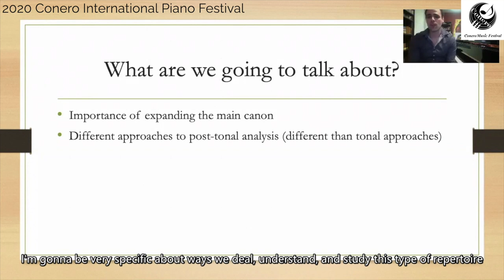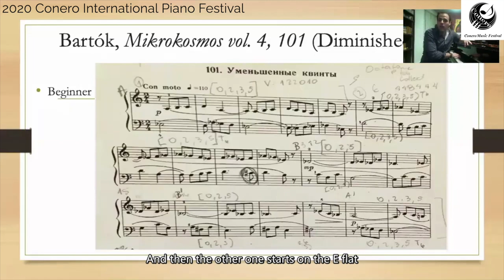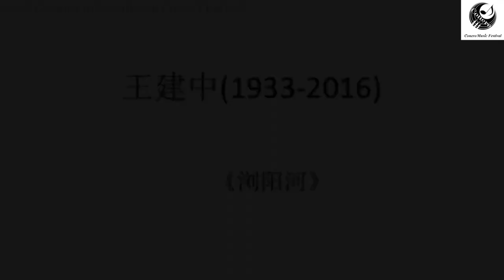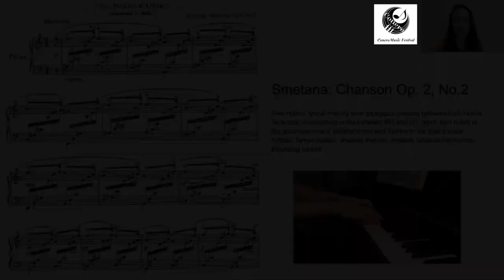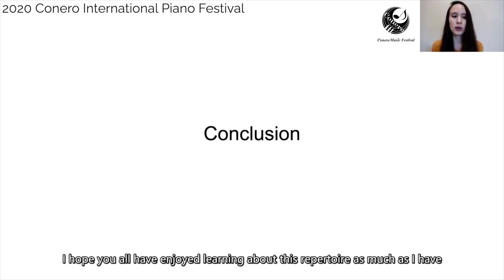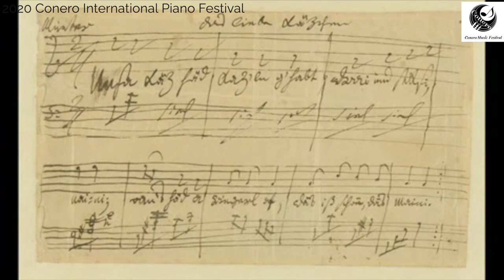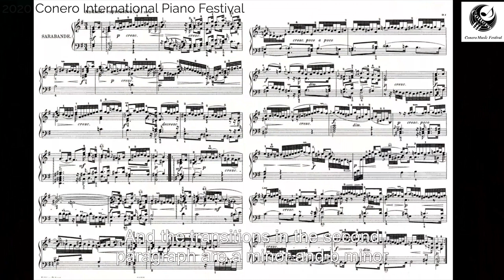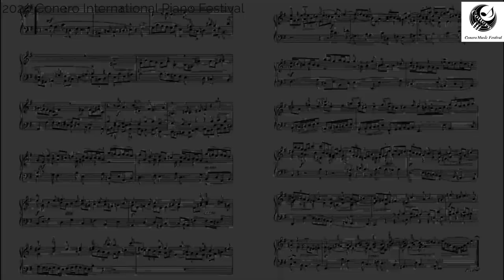2020 Conero Pedagogy Fellow Lecture Collection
Wenting Yu Alejandro Avila Alvarez Yudi Ouyang Isabel Keleti Shichao Zhang, Su Luo